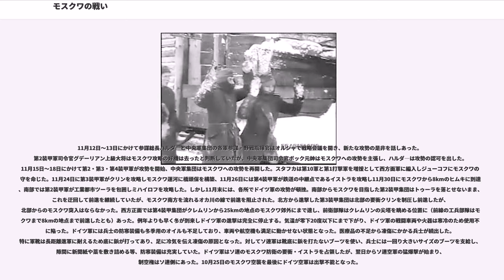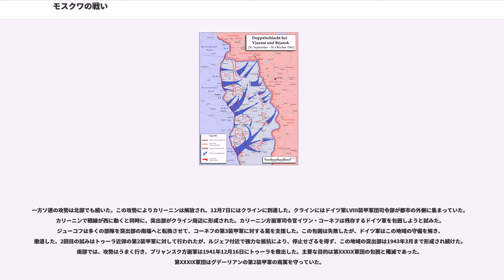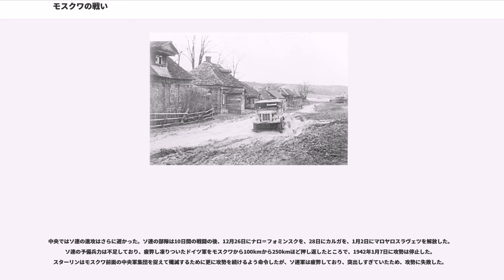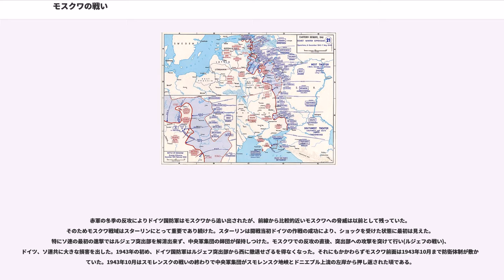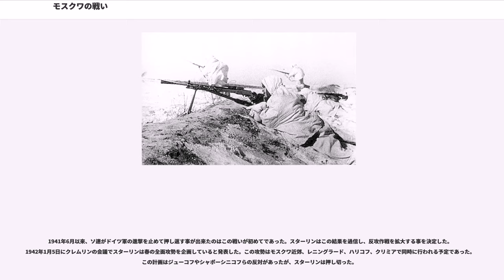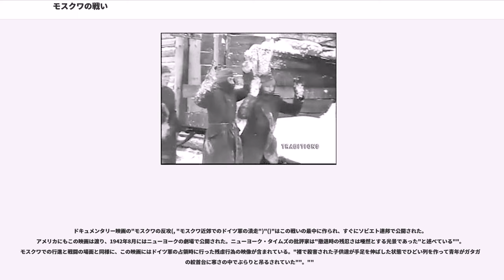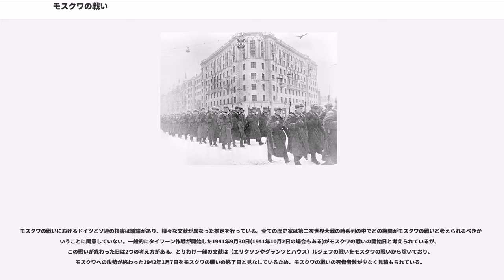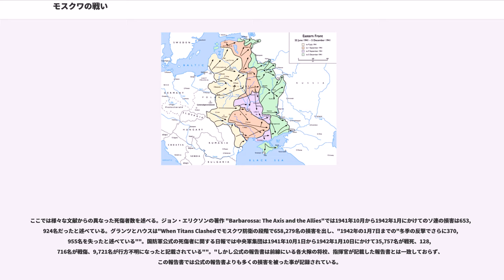モスクワの戦い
モスクワの戦い（モスクワのたたかい、, ローマ字表記：Bitva za Moskvu 英語:Battle of Moscow）は、第二次世界大戦中の1941年10月2日から1942年1月7日にかけてモスクワ近郊で行われた戦闘である。この戦いは600kmの防衛区域で二段階に分かれて行われた戦略的に重要な戦いであった。モスクワはソビエト連邦の首都であり、最大の都市であったため、バルバロッサ作戦で最も重要な軍事的、政治的な目標の一つであった。

この戦いはドイツでは「タイフーン作戦」（ドイツ語:Unternehmen Taifun英語:Operation Typhoon）と名付けられており、モスクワ北部と南部からの両翼包囲を必要とした。モスクワの北方では第3装甲軍と第4装甲軍がカリーニン方面軍と対峙し、同時にモスクワ・サンクトペテルブルク鉄道を切断し、モスクワ州の南方ではトゥーラの南で西方面軍 (ソ連軍)が第2装甲軍と対峙している一方、第4軍は直接西からモスクワへ進軍していた。アンドリュー・ロバートによればヒトラーのソ連の首都への攻撃は総攻撃に他ならなかった。"誇張ではなく第二次世界大戦の趨勢はこの大規模な攻撃の成果にかかっていた。"

最初、ソ連軍はモスクワ州で三つの防衛線を形成することで戦略的防御を行った。この防衛線には新たに徴兵した予備兵力とシベリア軍管区と極東軍管区から抽出した部隊が展開されていた。ドイツの攻撃が止まると同時に、ソ連は戦略的反攻と小規模な攻勢によってドイツ軍をオリョール、ヴャジマ、ヴィーツェプスクまで押し返し、ドイツの3軍を包囲しかけた。この戦いはドイツの主要な後退であり、ソ連に対してドイツが早期に勝利する可能性はなくなった。この戦いの後、ブラウヒッチュ元帥は陸軍総司令部(OKH)の司令官を解任され、ヒトラーは自身をドイツ陸軍の最高司令官に任命した。

ドイツのソ連侵攻計画、バルバロッサ作戦では4ヶ月以内にモスクワを陥落させる事が求められていた。1941年6月22日、枢軸国はソビエト連邦に侵攻し、ソ連の航空戦力の大半を地上で撃破し、電撃戦を用いてソ連の領土に深く進軍して多くのソ連軍を撃滅した。北方軍集団はレーニングラードへと向かい、南方軍集団はウクライナへ、中央軍集団はモスクワへと進軍した。1941年7月までに中央軍集団はモスクワの通り道であるドニエプル川を渡った。

1941年7月ドイツ軍はスモレンスクを陥落させた。スモレンスクはモスクワへの進軍路としては、攻勢発起点よりちょうど中間点であった。この時点でモスクワの防衛は非常に脆い状態であったが、モスクワへの直接攻撃はドイツの側面を晒す必要があった。このようなリスクとウクライナの穀物と鉱物資源を確保するために、ヒトラーは北方と南方へと転進し、レーニングラードとキエフのソ連軍を殲滅するように命じた。こうしてドイツのモスクワへの前進は遅れた。1941年9月30日にモスクワへの進軍は再開されたが、ドイツ軍は弱体化しており、一方のソビエト軍は新たに徴兵された部隊がモスクワへの防御を固めていた。

ヒトラーは、ソ連を降伏させるためには ソ連を経済的に打倒する事が唯一の方法であると信じており、ソ連の首都は2番目の目標であった。ヒトラーはキエフより東のウクライナ地方の経済的資源を奪う事でこの目標を達成できると感じていた。陸軍総司令官のヴァルター・フォン・ブラウヒッチュがモスクワへの直接的な攻撃を支援している時、”硬直化した脳がこのような考え方を可能にしている”と語っている。参謀総長のフランツ・ハルダーはドイツ軍がソ連軍に十分な損害を与えた後にモスクワを奪う事は勝利をもたらすと確信していた。このような観点は多くのドイツの高級司令官の間で共有されていた。しかしヒトラーはキエフ南方のソ連軍の突出部とウクライナの奪取のために将軍の進言を却下した。この南進は成功し、結果として9月26日までに1,000,000名の赤軍の兵士を死傷、捕虜にし、1941年中にウクライナの大部分を支配下におく事ができた。

夏の終わりにより、ヒトラーは注意を再度モスクワへと向け、モスクワ攻略の任務を中央軍集団に当てた。4個軍(第2、第4、第9、第6)とそれを支援する3個装甲軍(第2、第3、第4)と第2航空艦隊がタ...